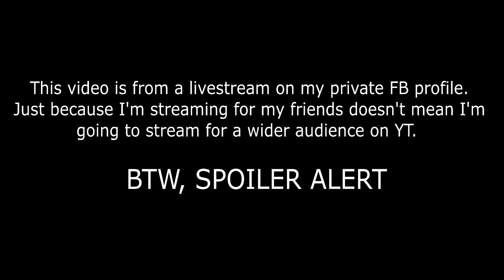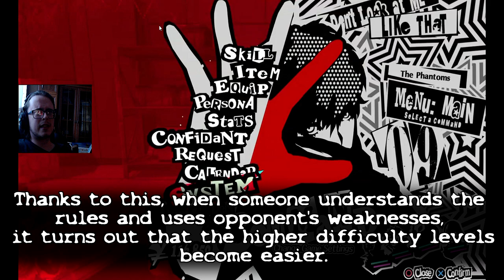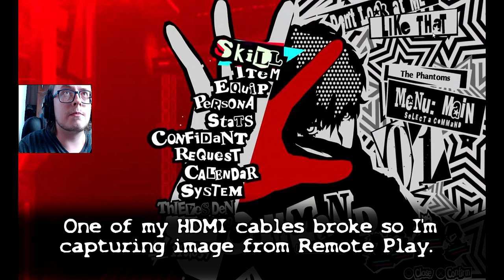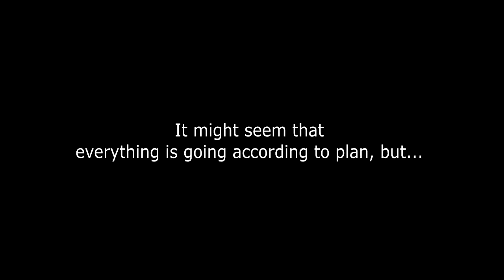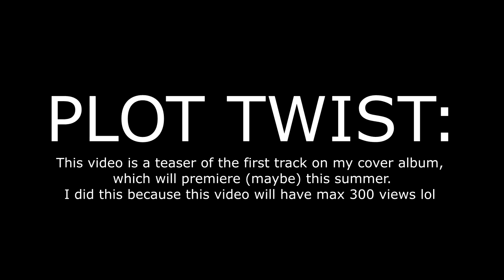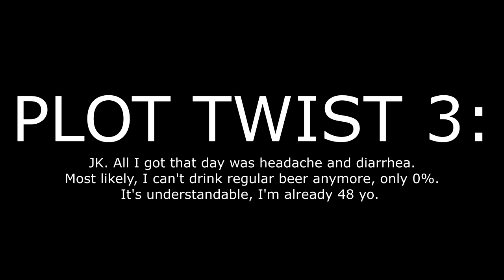That dickhead Okumura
T-shirts, mugs and other merch It's not like I compare Okumura to Weapons from FFVII, but I compare Okumura to Weapons from FFVII.